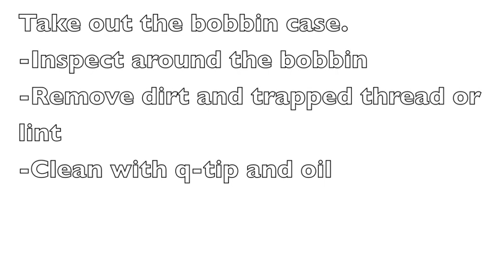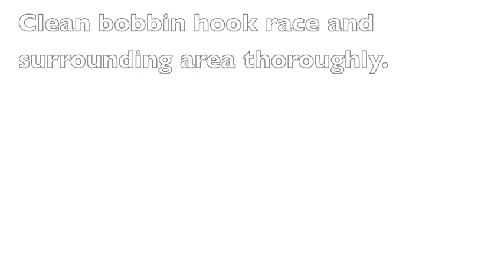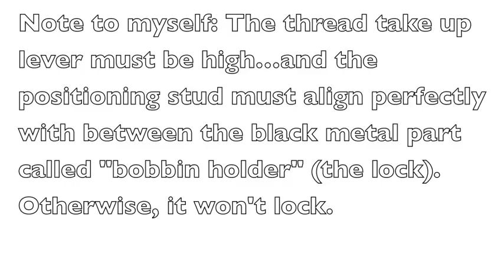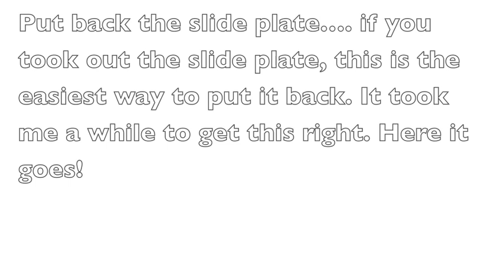Basic Cleaning Singer 401 Sewing Machine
I bought this Singer 401 sewing machine five years ago and have never ever cleaned it or taken it to be serviced.  The machine is in perfect condition.
I made this first video to document what I did to do a basic clean up. I am focusing on bobbin area and feed dogs, where all the lint and dirt accumulates.